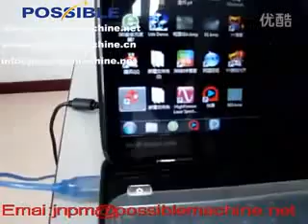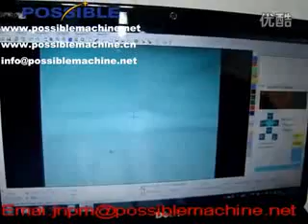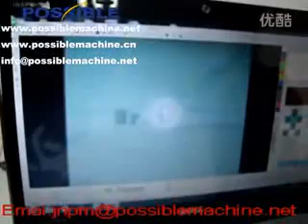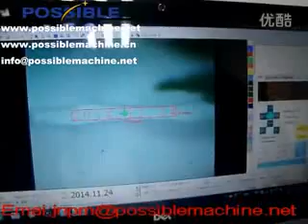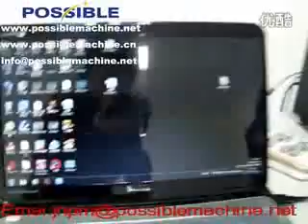POSSIBLE laser machine--Diamond laser marking machine on diamond girdle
JINAN POSSIBLE ENGINEERING&MACHINERY CO.,LTD
Skype:possible_machine01
Wechat: possiblemachine